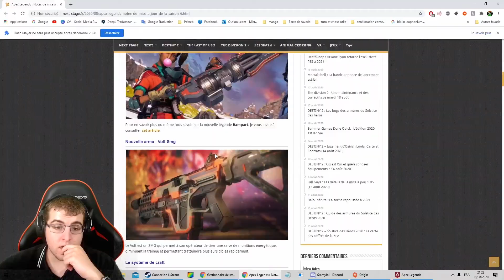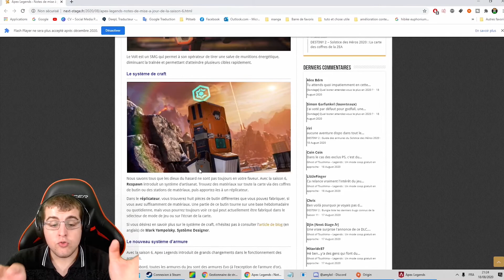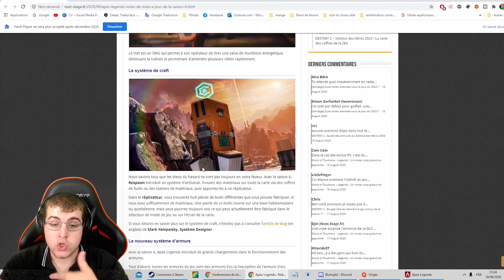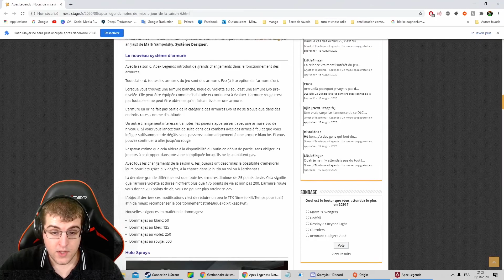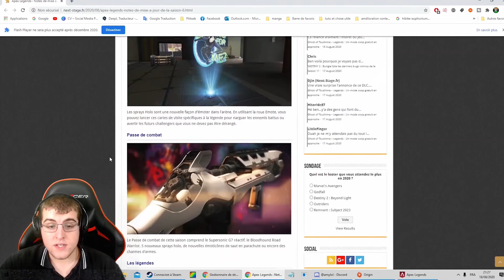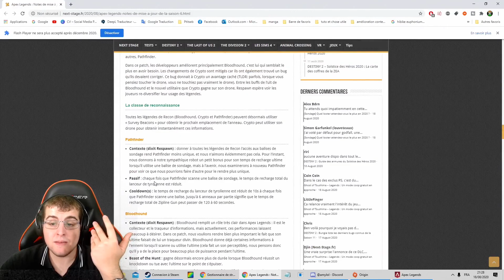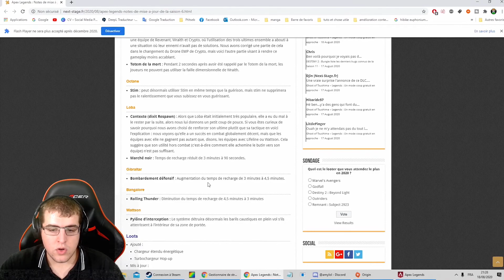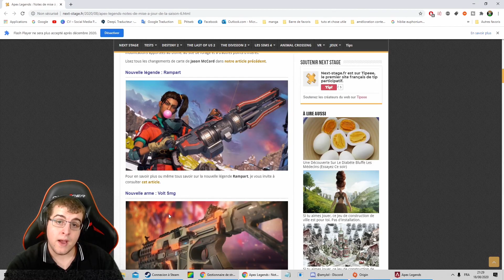Nouvelle saison 6 | APEX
Je vous fais découvrir la saison 6 d'apex

Je suis aussi sur le discord de la team Kyosai qui rassemble plusieurs Créateur de contenu. Voici le lien